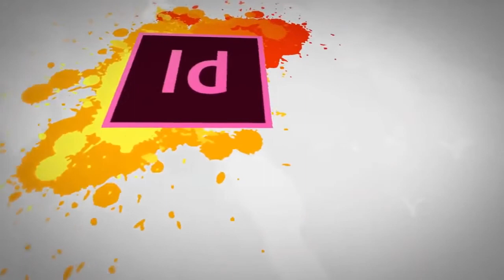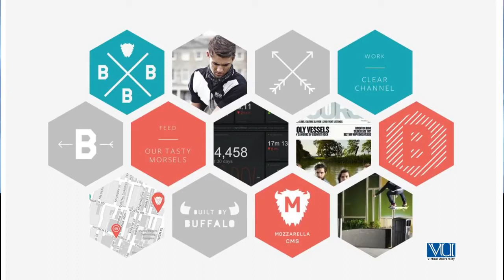Graphic Design - Theory Principles of Design - Proximity - Digiskills - DigiSkills Pakistan